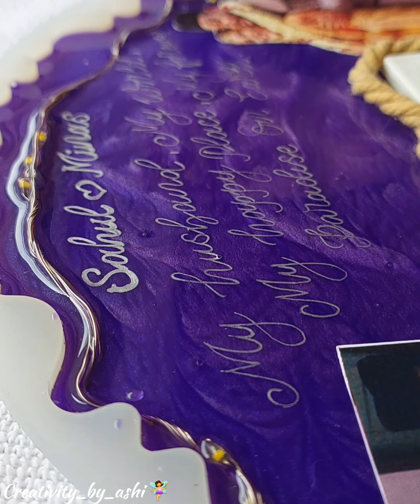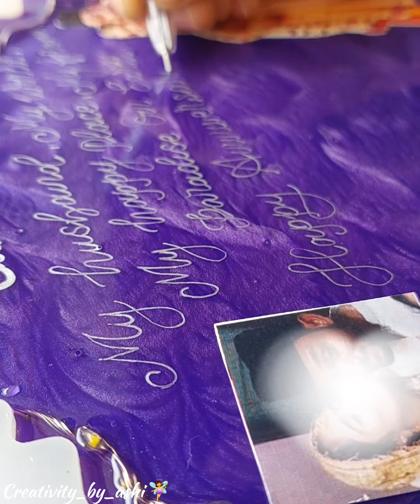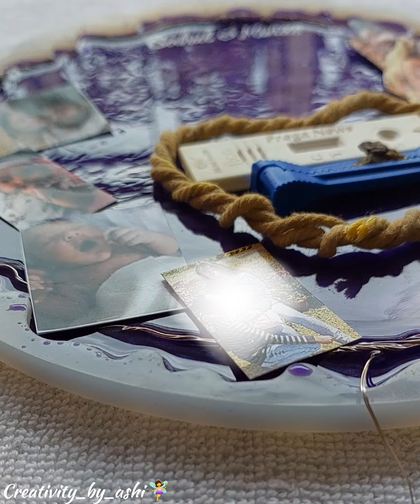resin frame with led/step by step resin frame /preserve forever resin/epoxyresin/resinart/epoxy